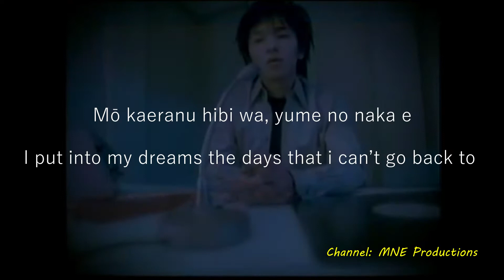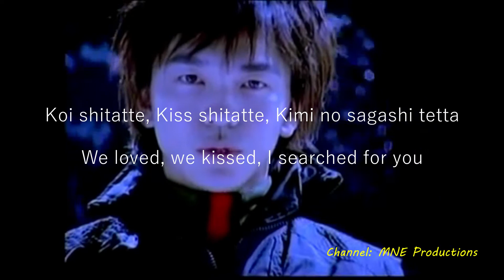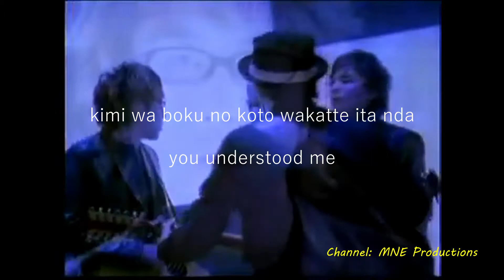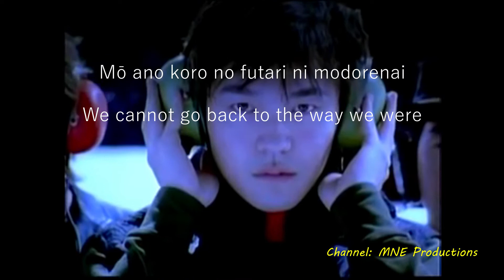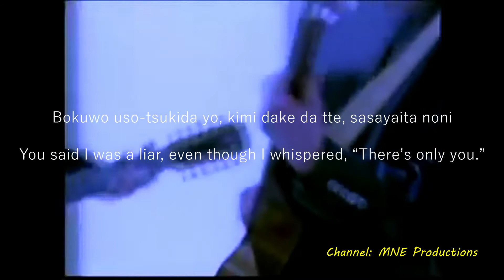Something Else - Usotsuki (ウソツキ, Liar) Lyrics Translation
This is the long-awaited translation for those who are looking for it. Enjoy!!!